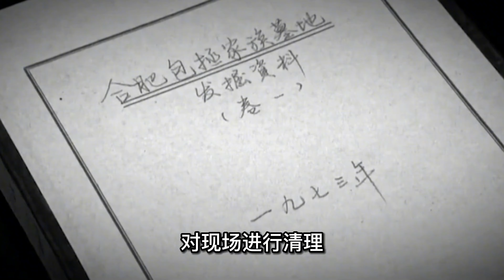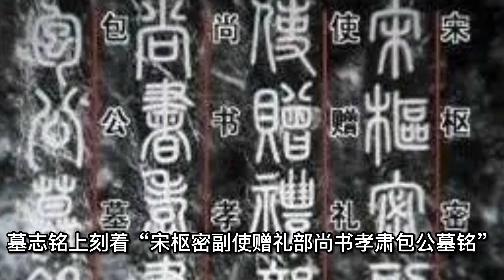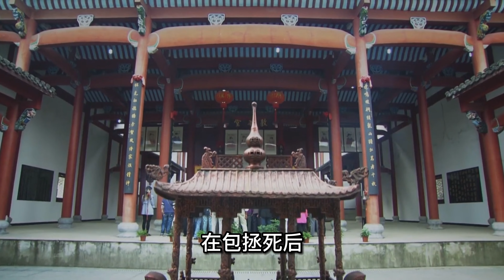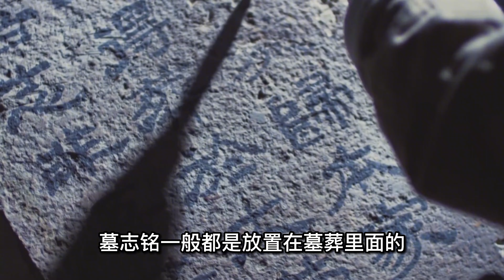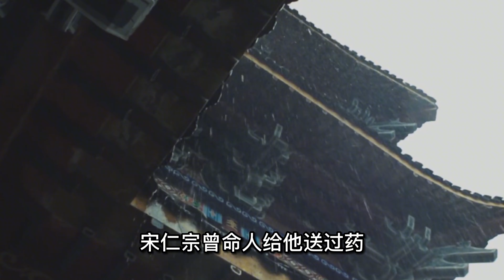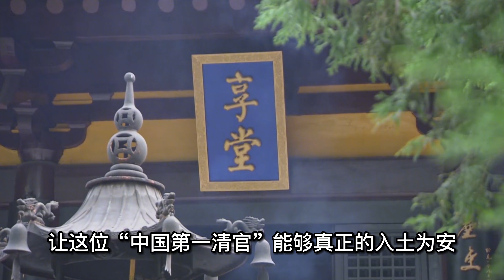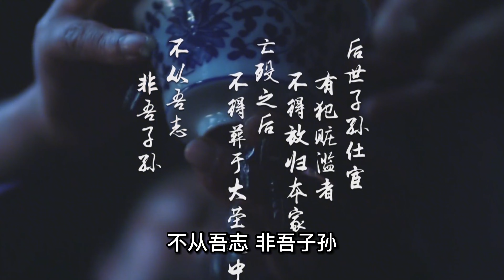安徽合肥挖出包公墓，墓中出土金絲楠木棺材，包拯真的是清官嗎？